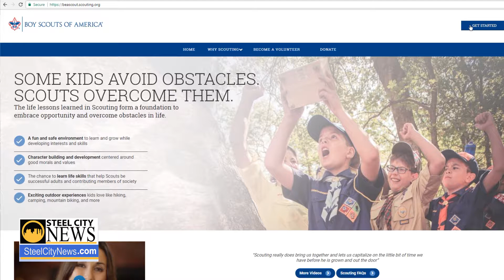Westmoreland County Pinewood Derby 2018